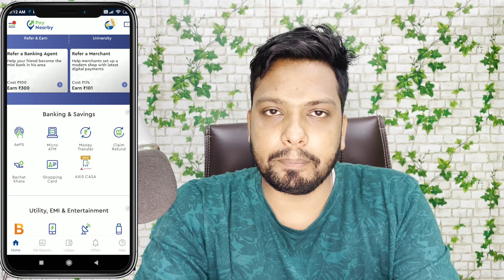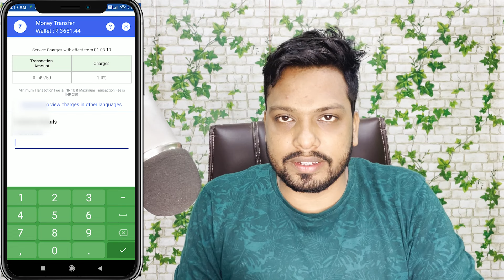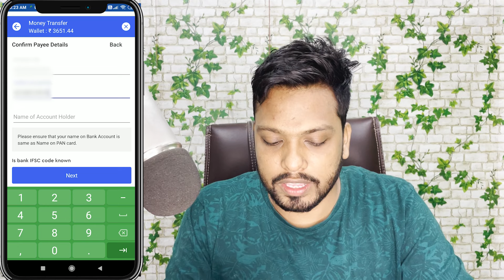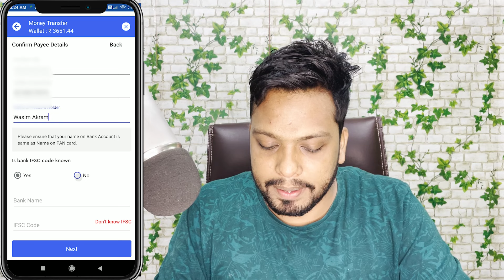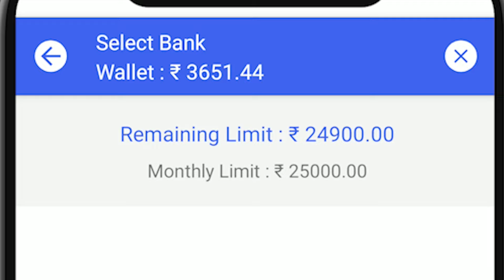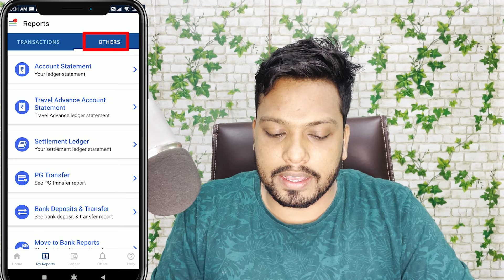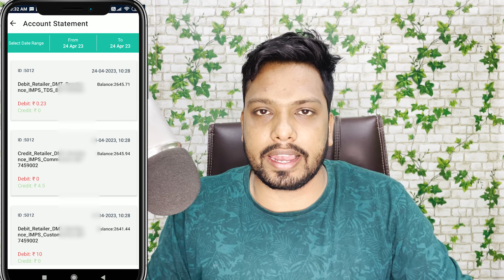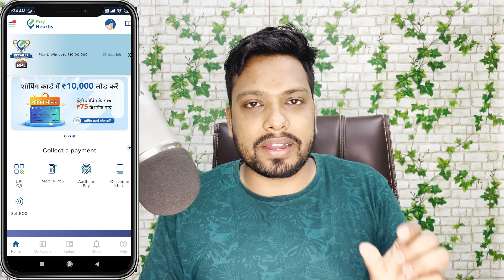Money Transfer by PayNearby Full Process | Fee Charges And Commission | UPI Vs DMT Money Transfer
Paytm Cashback 100 Link Pe click kre Kisi ko v Paytm se ₹1 Upi ya Qr scan kar bhje paae 100 tak

Hallow dosto aaj ke is video me hune jana hai ki aap PayNearby App se Money Transfer ki service ka use kaise kar sakte hai usme apko kya kya jaruri hai apko kitna commission milega customers se kitna charge karna hai aur UPI Payments Karne ke faide aur nuksaan kya hai Muje ymmid hai e video apko Jarur Pasand aaya hoga...

Chapters
00:00​​ | Intro
00:51 PayNearby Money Transfer ke lie paise kha hona chiea
01:10 Process PayNearby DMT Money transfer
01:16 Charges Kya Lena hai
01:35 AePS Charge
01:58 Customers Registration PayNearby DMT Money transfer
02:20 UPI Payments karne ke Nuksaan
03:16 KYC PayNearby DMT Money transfer
03:38 Add Bank Account  PayNearby DMT Money transfer
04:11 Account Number Se Account Holder Ka Naam
04:50 IFSC Code Me Kya Dale PayNearby DMT Money transfer
06:13 PayNearby DMT Money transfer without Charge
06:57 2nd OTP Add Beneficiary  PayNearby DMT Money transfer
07:15 Maximum Money Transfer Limit
07:46 Fast IMPS Slow NEFT PayNearby DMT Money transfer
08:16 Sucess PayNearby DMT Money transfer
08:38 Charges Kya Le PayNearby DMT Money transfer
08:56 Profit Commission PayNearby DMT Money transfer
10:10 10000 pe kitna commission PayNearby DMT Money transfer
10:38 TDS Refund PayNearby DMT Money transfer
10:52 UPI Kyu Na Kar de PayNearby DMT Money transfer
11:30 Income Tax Notice Fine
12:00 UPI VS DMT Money Transfer
12:22 UPI Se Piasa Lena Dena Kaisa hai
13:40 thanks